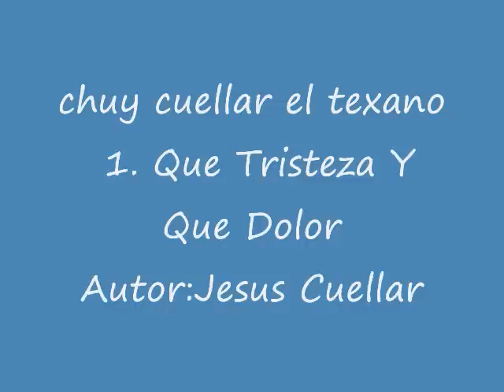CHUY CUELLAR EL TEXANO 1.QUE TRISTEZA Y QUE DOLOR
AUTOR :JESUS CUELLAR  COPYRIGHT